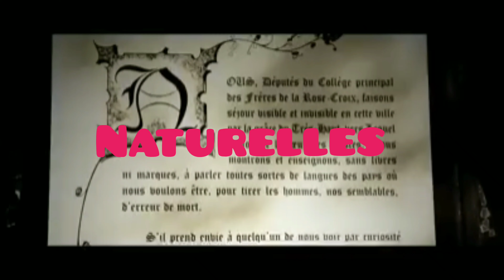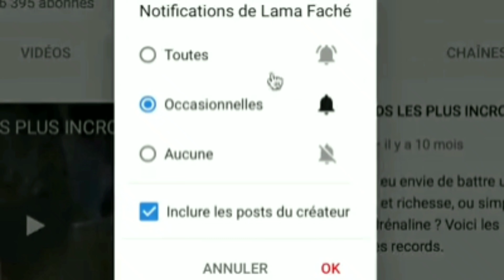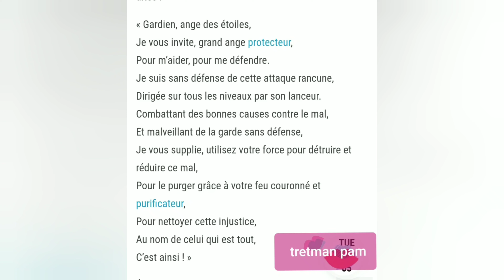vin konnen kijan w ka dezanvoute tet ou kont tout moman difisil ki genyen nan viw swa mistik ou pa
debloke tet ou jou delivrans ou a rive, li lè pou libere tet ou nan saw ye a